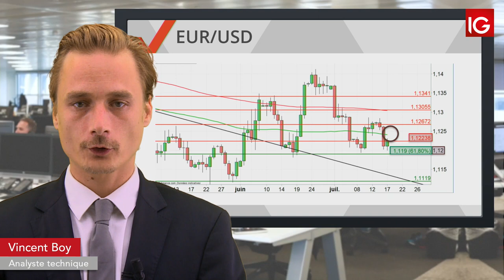Bourse - EURUSD, nous surveillons le dollar américain - IG 18.07.2019